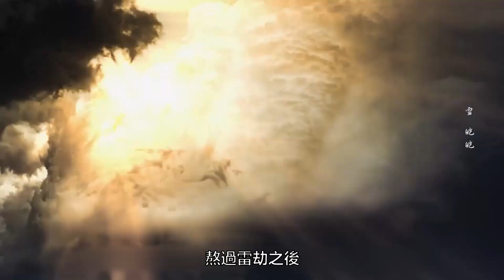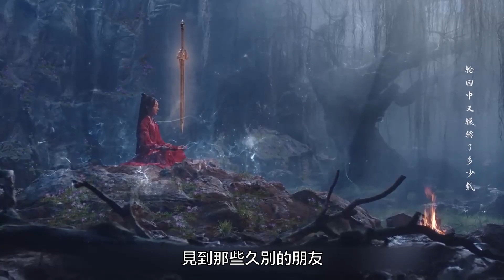【千古玦塵】9 10集：千年过后，上古霸气归来，又将如何？古装剧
柒柒影视  这里你喜欢的热播剧都有

古装剧 千古玦尘 仙侠 偶像剧 恋爱 白玦 上古 青春 网络小说 周冬雨 许凯 刘学义 李泽锋 张嘉倪 赖艺 罗秋韵 张雅钦 黄觉 森简 凤染 月弥 古君 芜浣 天启 小说 师徒 雪神 雪迎 长渊殿 拜师学艺 寿辰 妖族 修行 喜剧 神脉 灵力 三界 苍生 破坏魔界统领三界众生 上古拜师学艺 上古和白玦喜结连理 上古使错姻缘诀，麒麟#神兽#上古打败魔族#众生错过姻缘#上古打通神脈#神尊上古也逐漸收穫愛情#主神之位
千古玦尘第9-10集：千年过后，上古霸气归来，又将如何？古装剧 千古玦尘 仙侠 偶像剧 恋爱 白玦 上古 青春 网络小说 周冬雨 许凯【青青影视】
哈喽小伙伴们，今天继续来给大家分享热播玄幻剧《千古玦尘》第9-10集，上回我们说到雪迎拿出水凝珠救了上古，但也要求白玦将自己收入长渊殿，后来上古发现这件事后，可谓是十分生气，两人更是立下赌约，那么输的那一方惩罚都不小，雪迎更是为打败上古想出阴招，利用不被问津的另外两名下神来陷害古君，好在最后白玦与天启都相信古君，那么最终两人谁能更胜一筹，留在这长渊殿里呢？